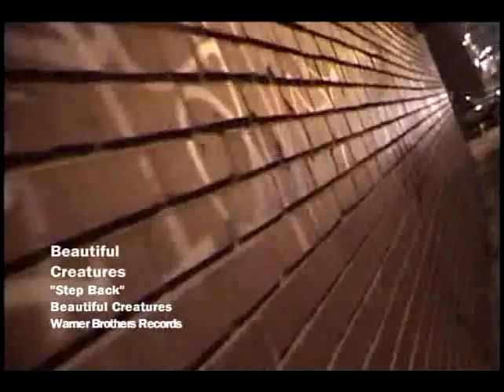Beautiful Creatures - Step Back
Beautiful Creatures is a modern hard rock band form Los Angeles, CA

I first saw the band on Ozzfest at the Tweeters Center in Boston Massachusetts. Since then I've seen them on the Rolling Rock Tour amongst other shows. There are great band and if you ever get a chance to see them live, it will be an unforgettable experience!!

Beautiful Creatures:
Joe Leste -- Vocals
Dj Ashba -- Lead Guitar
Anthony Focx -- Guitar
Kenny Kweens -- Bass Guitar
Glen Sobel -- Drums